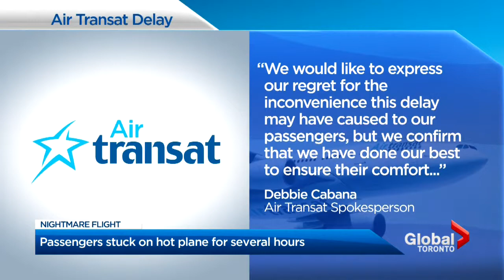Hundreds of Toronto bound passengers stranded on tarmac in Rome (Global News)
Last month, the government announced its controversial air travel rules. It took only two weeks to see that the new rules are a failure.